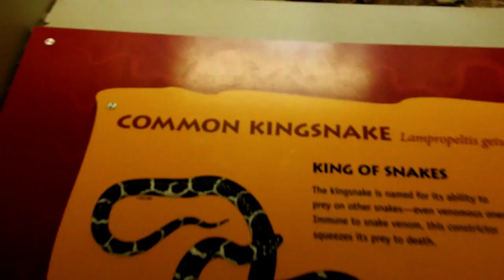GOING TO THE ZOO! (A BIRD POOPED ON ME..!)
► GOING TO THE ZOO! (A BIRD POOPED ON ME..! ) | VLOG 5